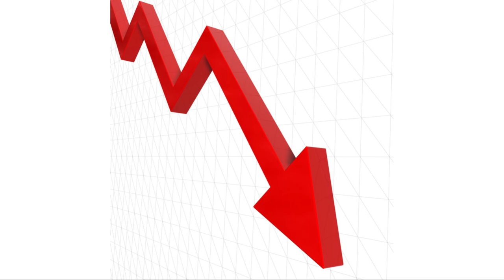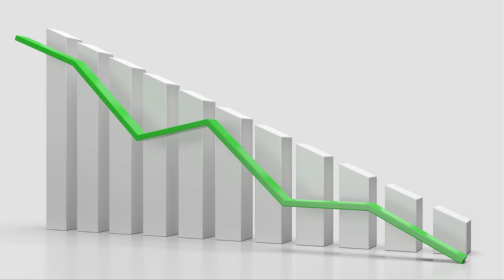Dr. Eric discusses Nitric OXIDE with Men's Health Magazine Contributor Pharmacist Greg McKettrick